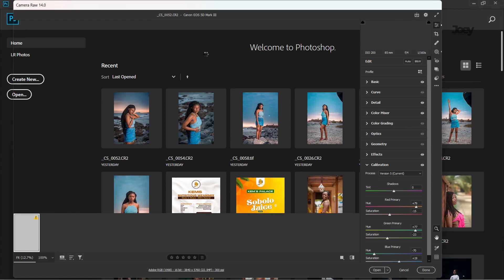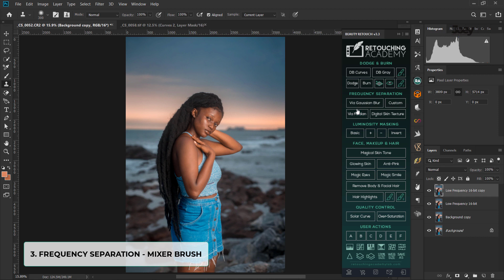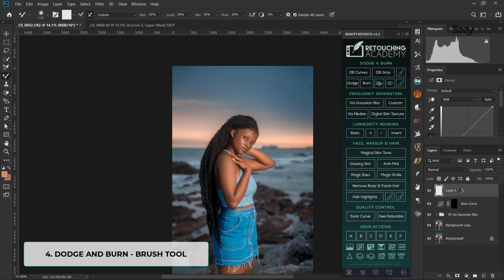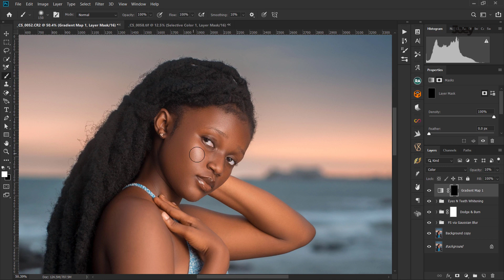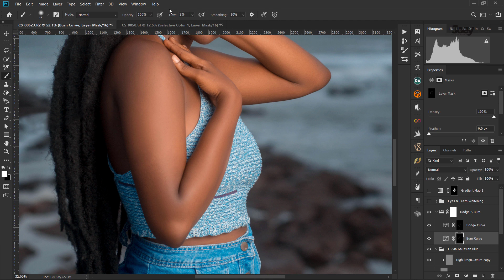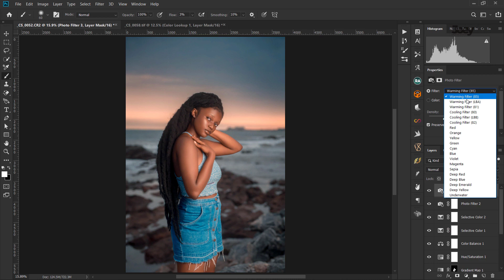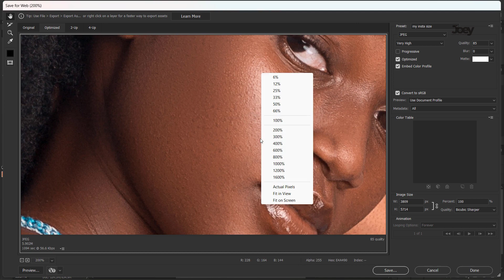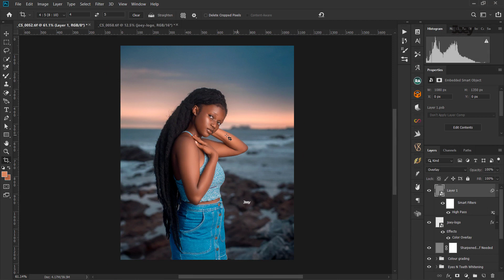HOW TO COLOUR GRADE AND RETOUCH GOLDEN HOUR PORTRAITS | EXPORT FOR INSTAGRAM FULL QUALITY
This is a Photoshop tutorial on how to retouch and colour grade golden hour portraits.
This video contains a bonus part; How to export for Instagram without losing details.

The link to the RAW file, action and LUT used in the video:

MY PHOTOGRAPHY GEAR LIST

EDITING SOFTWARE

*CaptureOne Pro
*Adobe Photoshop
*Adobe Lighroom
*Luminar AI

*Davinci Resolve